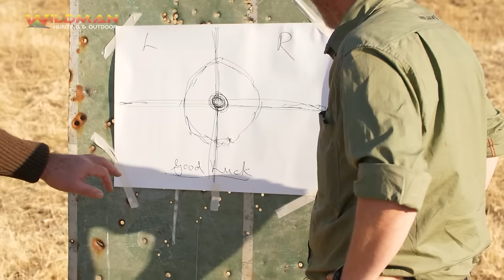Rugbylegende Schalk Burger sr. jag saam Adam Tas duskant die Botswana-grens | Byt & Buskruit |S02E11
Die rugbylegende Schalk Burger sr. word genooi om saam met Adam te gaan jag net duskant die Botswana-grens. Hulle jag, kuier en vertel stories.